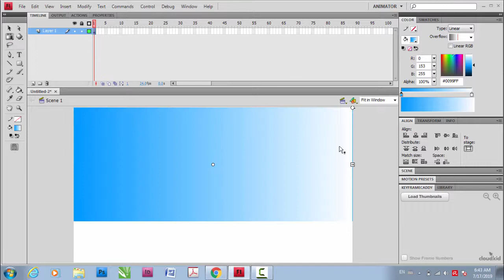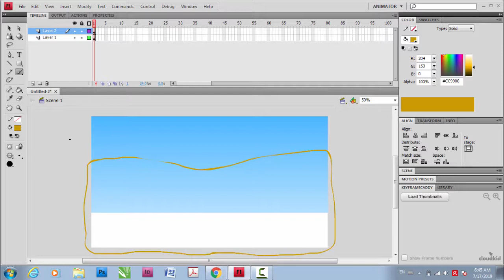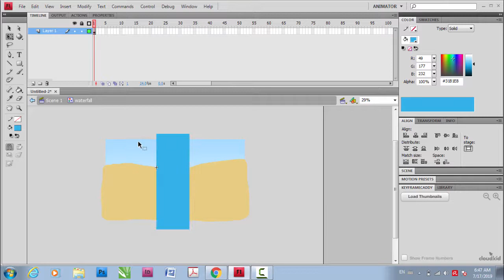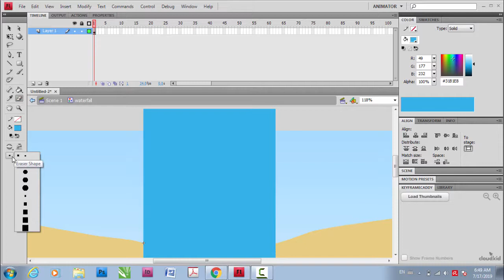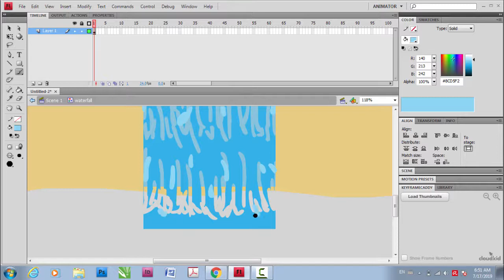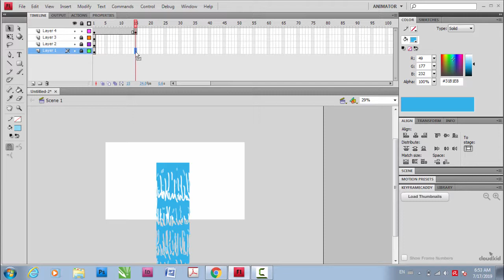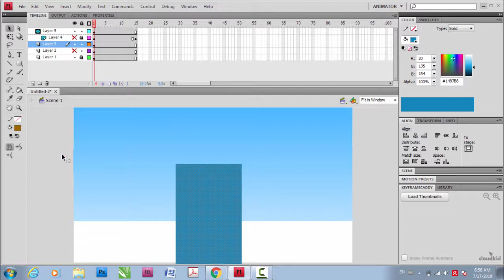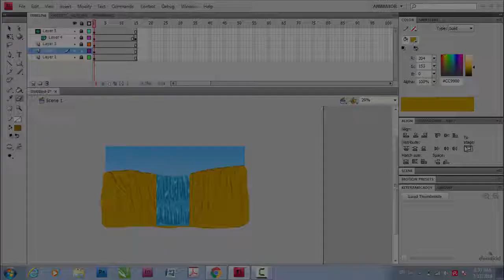Waterfall Animation | Adobe Flash | Adobe Animate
Here's how you can create a simple waterfall animation in Adobe Flash or Adobe Animate CC. Learn the steps and enjoy the video.